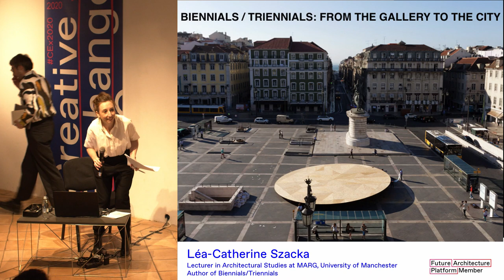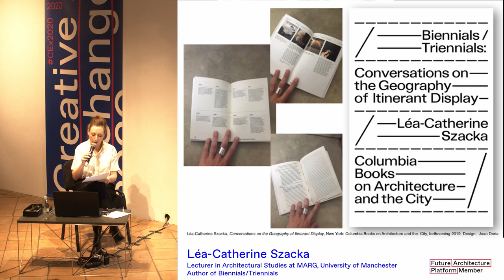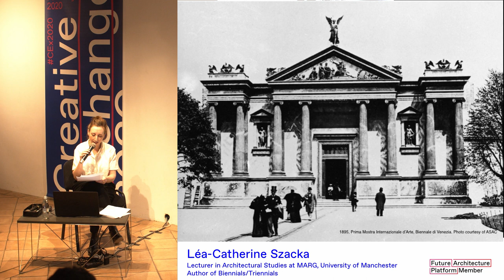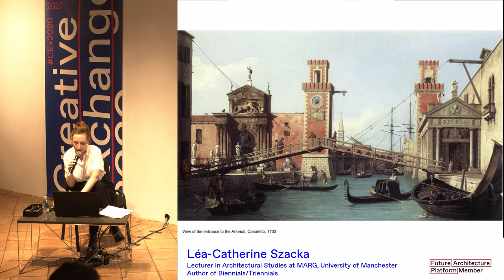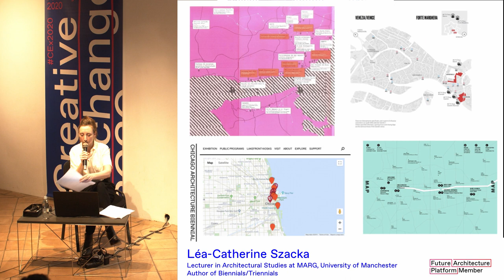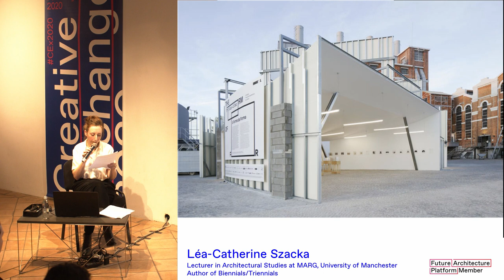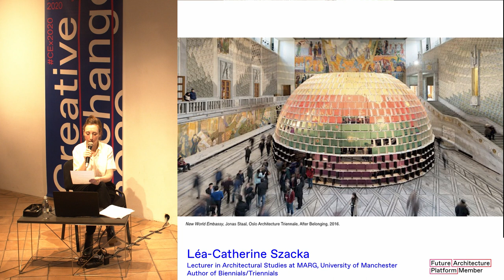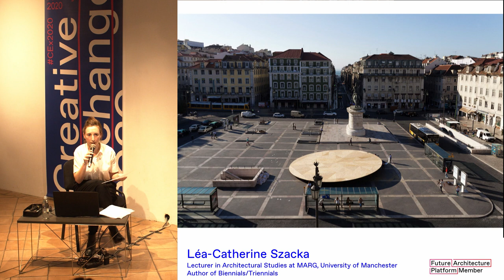Léa-Catherine Szacka, Future Architecture CEx2020 Focus Talk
Léa-Catherine Szacka talking about the book Biennials/Triennials: From the Gallery to the City as part of Focus Talks of the Future Architecture 2020 Creative Exchange that took place 12. - 13. February 2020 @ MAO Slovenia.

Léa–Catherine Szacka is an architect, critic and researcher based in Manchester and Paris. She is Lecturer (Assistant Professor) in Architectural Studies at the University of Manchester and visiting tutor at the Berlage Center for Advanced Studies in Architecture and Urban Design. After studying architecture in Montreal and Venice, Szacka obtained a PhD in History and Theory of Architecture at the Bartlett School of Architecture (2012). She has been visiting fellow at the centre for Architecture Theory Criticism History in Brisbane (2015), visiting professor at the Harvard GSD Rotterdam studio abroad program (2018) and visiting fellow at Monash University Art Design & Architecture (2019).